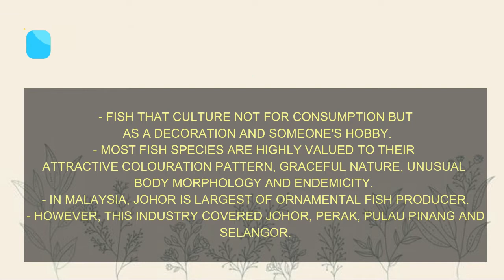S50744 VIDEO PRESENTATION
ORNAMENTAL FISH CULTURE